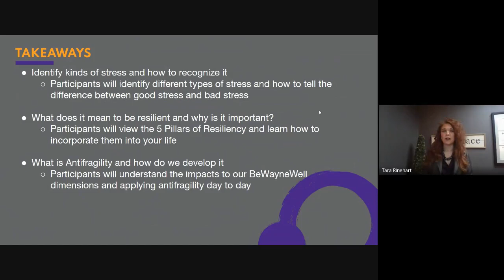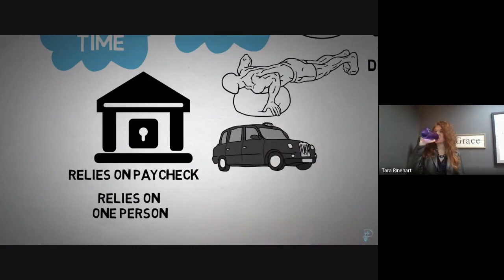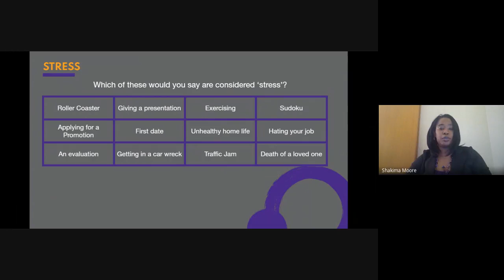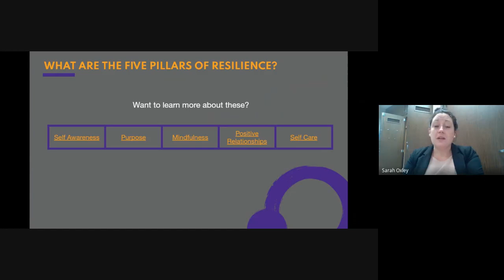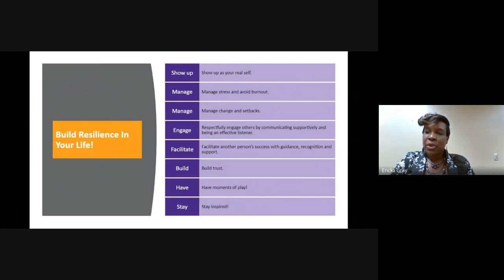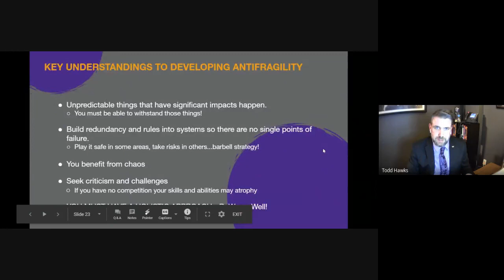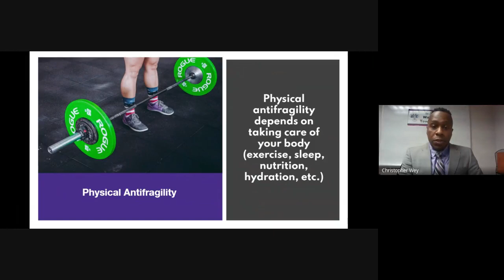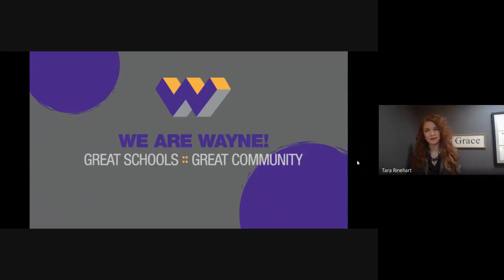Stress, Resiliency, and Being Antifragile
Recorded by the MSD of Wayne Township Office of Special Services